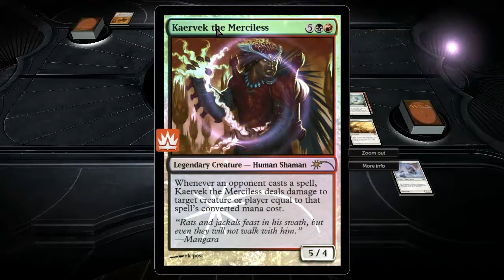Win or Swap! Match 42 - Merciless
It's time for Peacekeepers - can I match or even surpass my previous record of 22 wins in a row with this deck? Probably not, because that's insanely lucky and luck hasn't always been on my side in this series.. But I'll try!
Current standings:
Obedient Dead: 8 wins
Pack Instinct: 5 wins
Collective Might: 5 wins
Celestial Light: 4 wins
Exalted Darkness: 3 wins
Mindstorms: 2 wins
Act of War: 2 wins
Born of Flame: 1 win
Crosswinds: 1 win